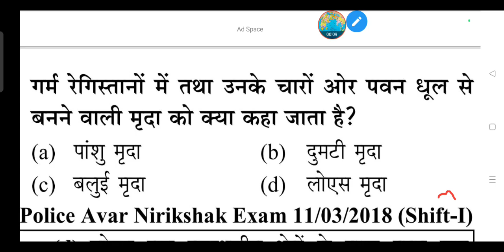गर्म रेगिस्तानों में तथा उनके चारों ओर पवन धूल से बनने वाली मृदा को क्या कहा जाता है?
(a) पांशु मृदा

(b) दुमटी मृदा

(d) लोएस मृदा